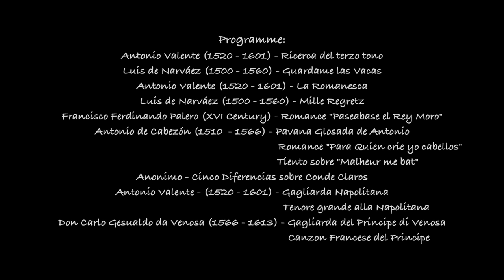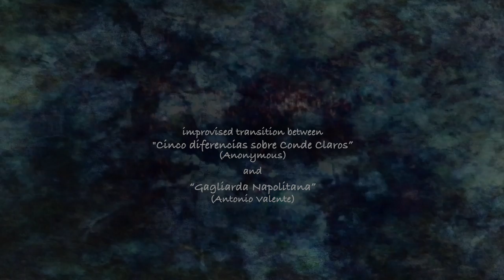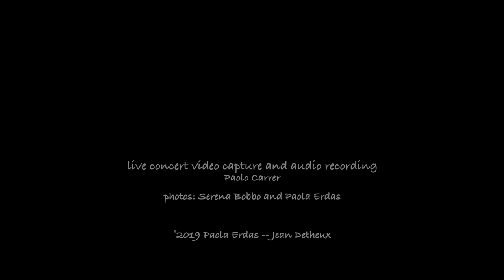La Tecla del Alma, trailer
Short trailer of the concert “La Tecla del Alma” presented in Trieste on December 12, 2018.